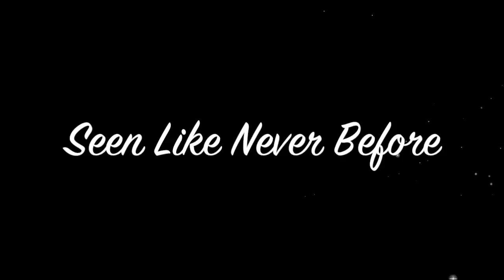DESK CHAIR TEASER TRAILER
Works Cited

jeriko.us/wp-content/uploads...igns-in-cool-desk-chairs.jpg

googl.e.com/search?q=deskc...TF-8&hl=en-us&client=safari

Produced by Josh Gravitt